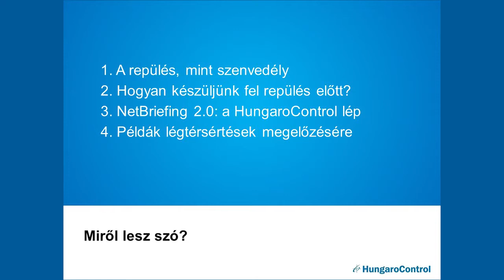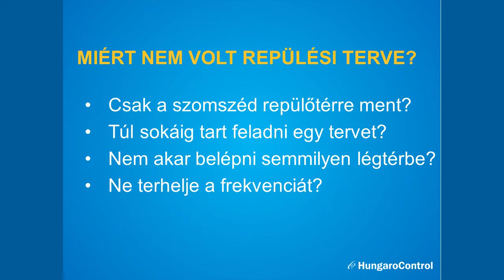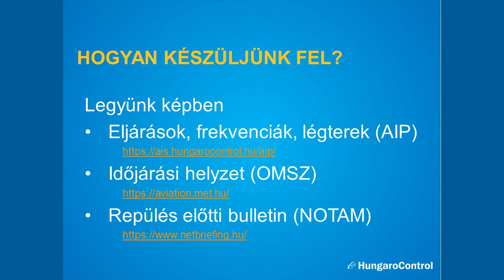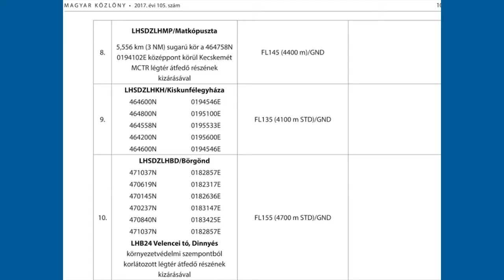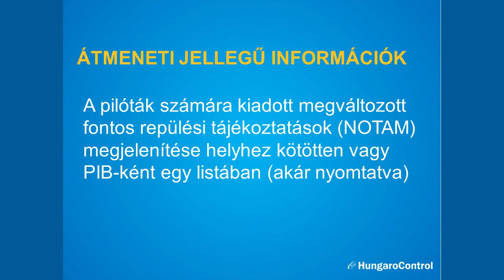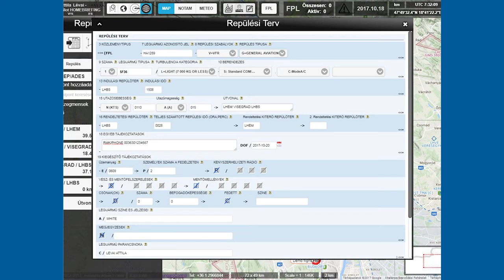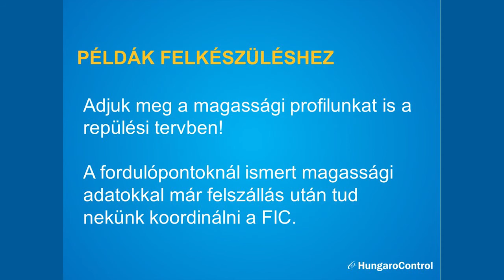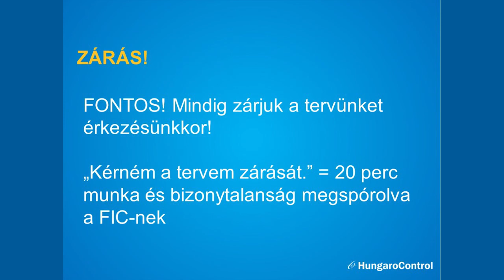Ferihegy Környéki VFR Repülésbiztonsági Fórum, 2017., VIDEÓ 4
Lévai Attila